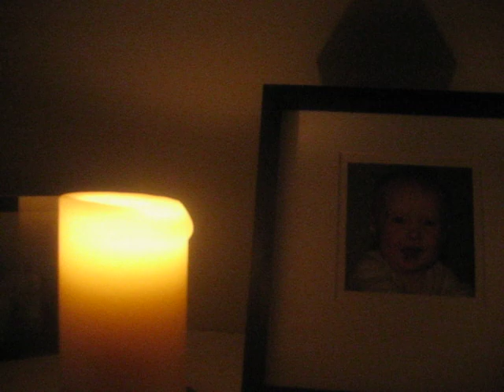homefires burning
babes in a wintery respite